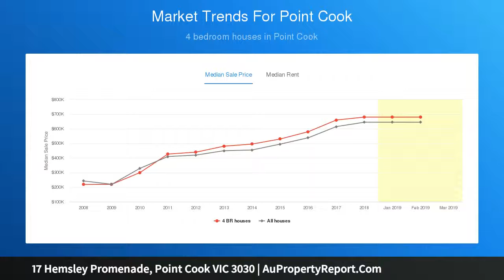17 Hemsley Promenade, Point Cook VIC 3030 | AuPropertyReport.Com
17 Hemsley Promenade, Point Cook VIC 3030
Property Type: house
Bedrooms: 4
Bathrooms: 4
Car Space: 2
Porter Davis Prestige on a 720m2 allotment!